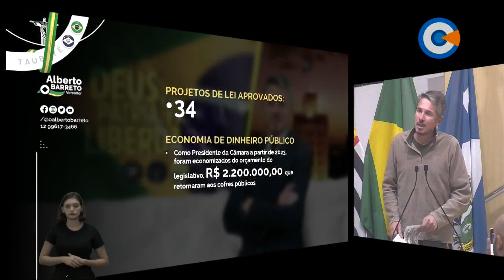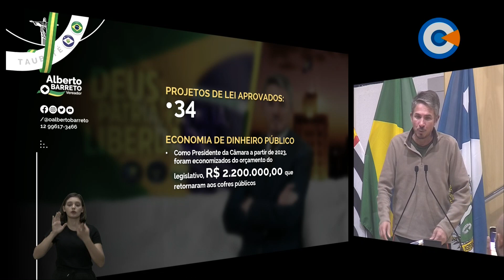Minuto Legislativo - Ver. Alberto Barreto participou - 142ª Sessão Ordinária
O vereador Alberto Barreto falou sobre os projetos aprovados pelo seu mandato e os recursos destinados por meio de emendas parlamentares.